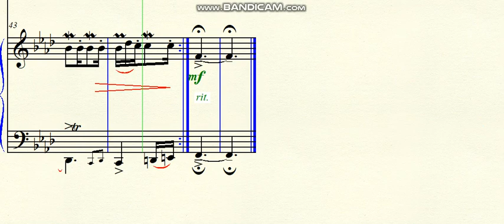DOK 3.22 - Duet 22 (Fm) - Allegro con brio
Brazil - 2021